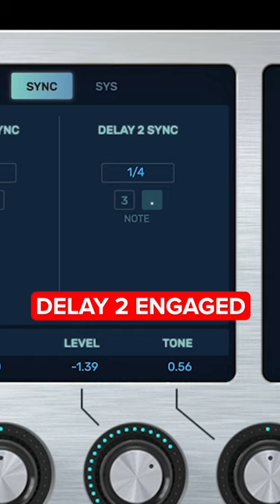Why You Should Add Delays to Your Drums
You've probably put delay on all kinds of things in your mixes, but when was the last time you put delay on your drums? Here's why you should use the Revolver Convolution Reverb plug-in by McDSP to give it a shot!

Revolver is a high-powered convolution reverb that operates like no other. It provides total impulse response control, dedicated and routable EQ, two sync-able delay lines, a reverb decay crossover network, and specialized stereo imaging for unprecedented flexibility.

Revolver provides the most compelling impulse library to date, with hundreds of sounds from rare holy grail out of production reverbs and acoustic spaces. Additional acoustic spaces and outboard gear can be modeled in a few minutes with Revolver and the Revolver impulse response tools.